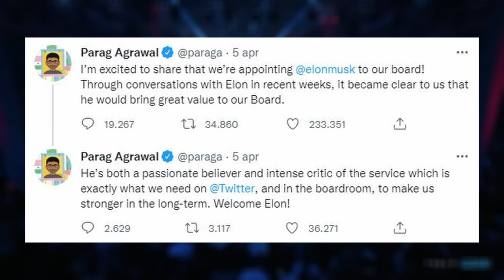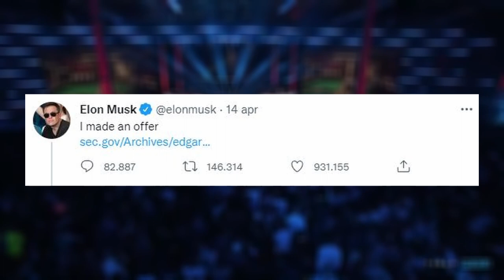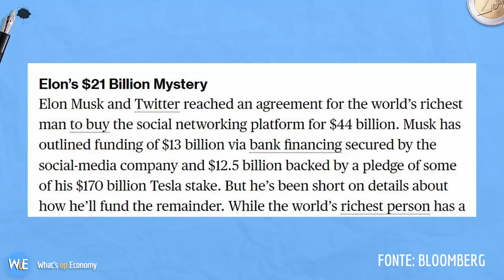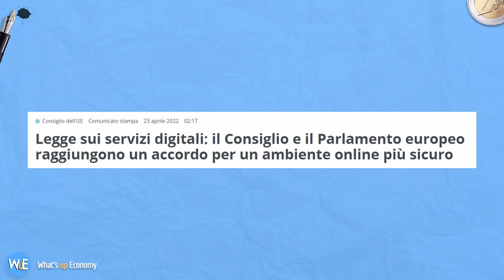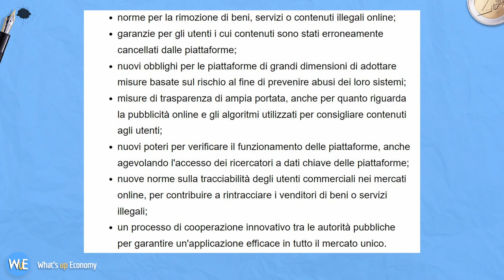MUSK e TWITTER: 44 miliardi $ per la libertà di parola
Perché Musk ha comprato Twitter? L'importanza della libertà di parola e i problemi economici dell'uomo più ricco del mondo. Tutto spiegato in questo video.